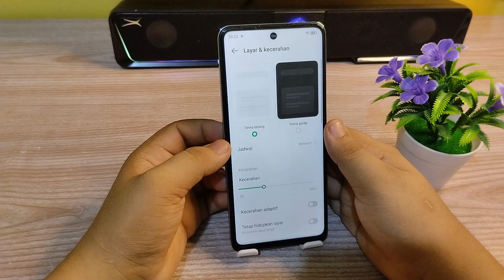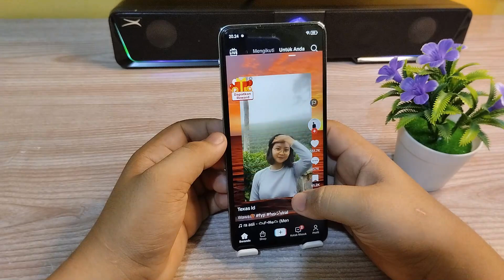Cara Mengaktifkan Refresh Rate layar 120Hz di Hp Infinix Note 30 dan Note 30 pro